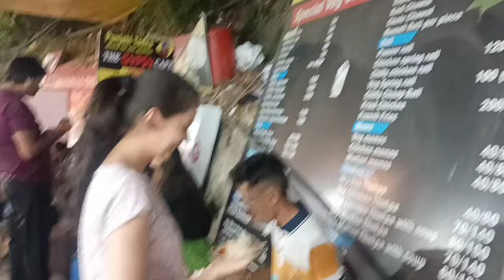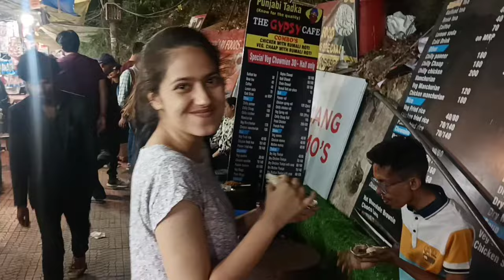नैनीताल का सफर❤👌